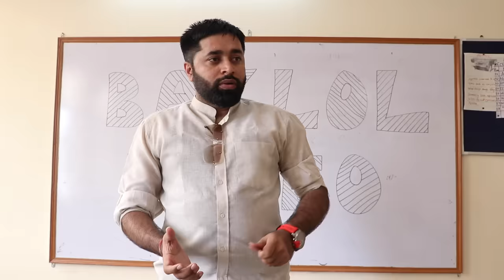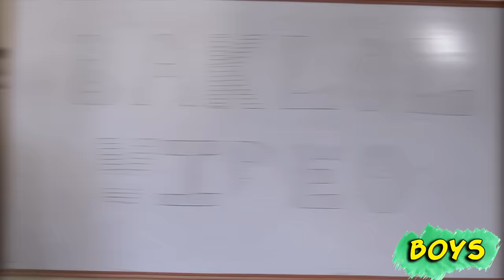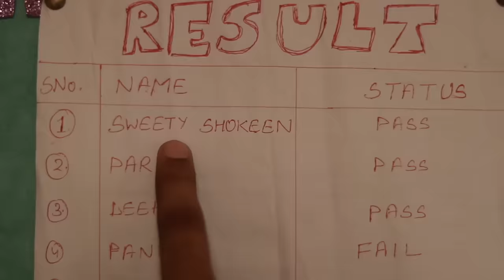SCHOOL LIFE BOYS VS GIRLS | BakLol Video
This is video is a funny video of school life
School Life Girls Vs Boys
School Comedy

Cast-
Pankaj Sharma
Sanjhalika Shokeen
Nishant Chaturvedi
Sunny Arya
Deepak Yadav
Parul Kaushik
Ruchi Yadav
Simran Kaushik
Deep Thakur
Kamal

The Haryanvi Mashup 7 sooon on I am Desi world youtube.

Shoot By- Sanjhalika Shokeen
Edited by - Pankaj Sharma